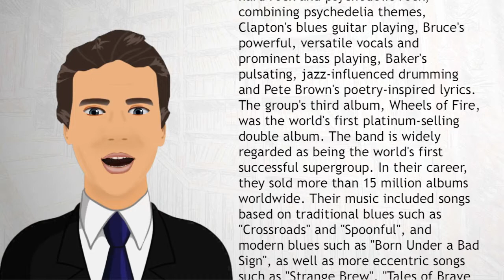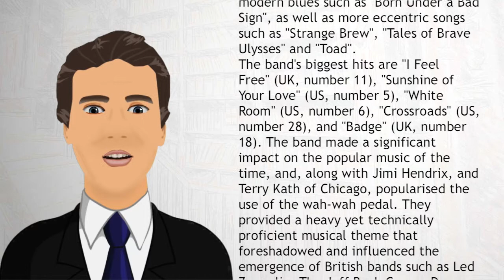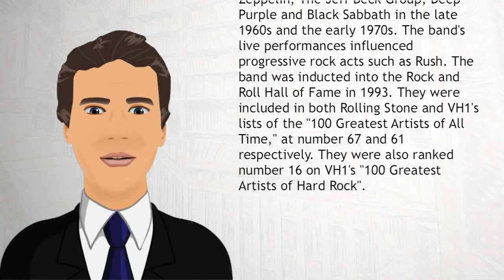Cream - Wiki Videos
Cream were a 1960s British rock supergroup power trio consisting of bassist/singer Jack Bruce, drummer Ginger Baker, and guitarist/singer Eric Clapton. Their unique sound was characterised by a hybrid of blues rock, hard rock and psychedelic rock, combining psychedelia themes, Clapton's blues guitar playing, Bruce's powerful, versatile vocals and prominent bass playing, Baker's pulsating, jazz-influenced drumming and Pete Brown's poetry-inspired lyrics.